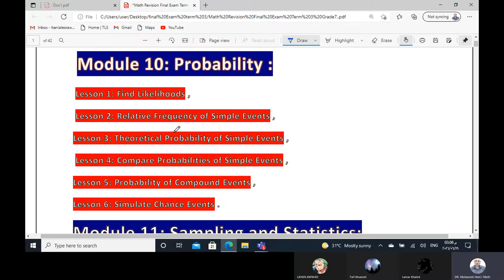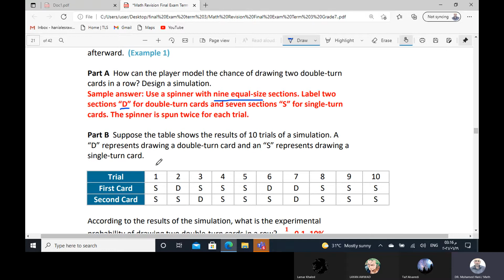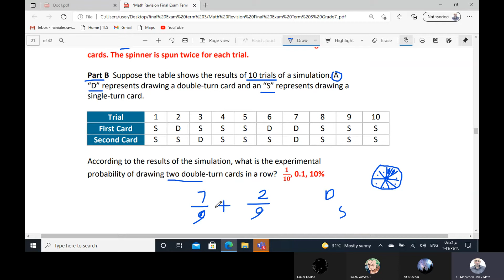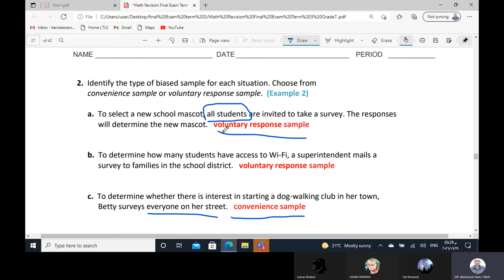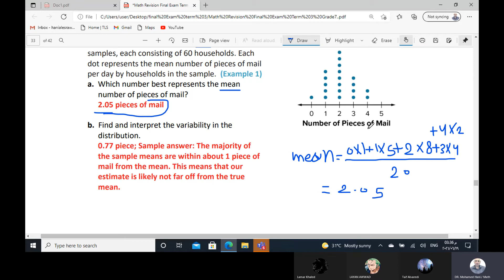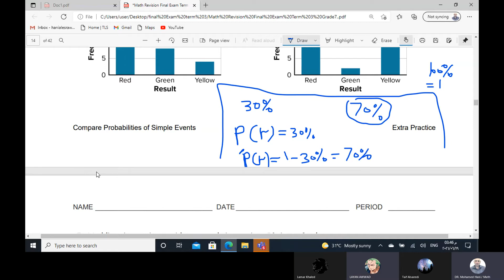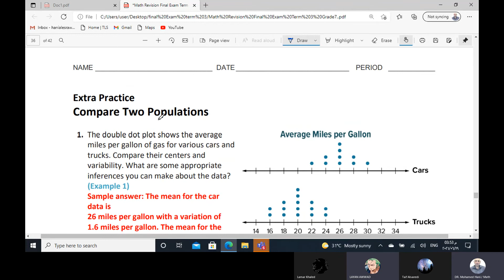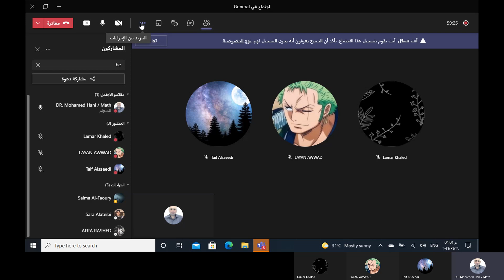Math Revision Final Exam Term 3(2)